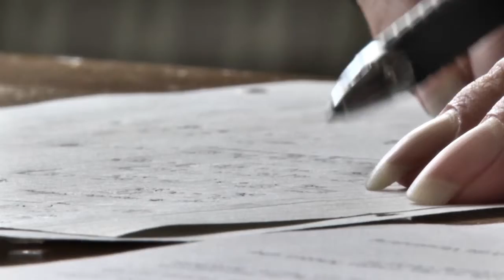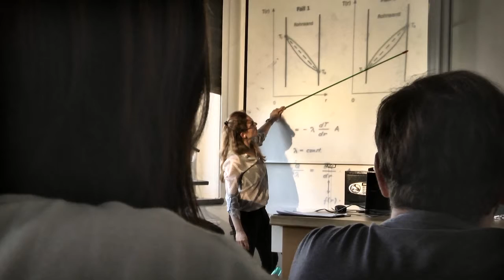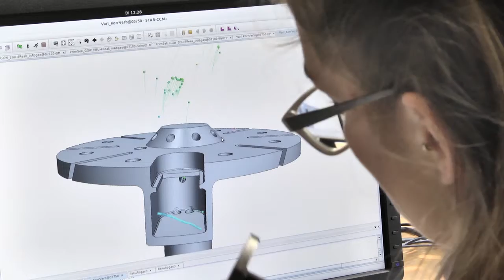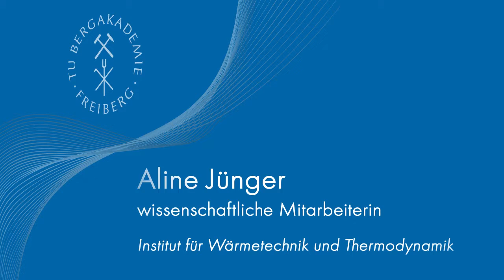Aline Jünger - Junge Frauen an die Spitze - Porträt - TU Bergakademie Freiberg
An der GraFA (Graduierten- und Forschungsakademie) ist im Mai 2012 das Projekt „Einrichtung eines Erfolgsteams für die wissenschaftliche Laufbahn besonders begabter junger Frauen“ gestartet. Das Projekt wird zur Umsetzung des Gleichstellungskonzeptes der Universität realisiert.

Wir geben mehreren Doktorandinnen und Studentinnen mit Promotionsabsicht (kurz vor Ende des Studiums) die Chance, bis zu drei Jahre lang in einem Erfolgsteam Kompetenzen zu erwerben, die heute neben sehr guter Forschung für eine erfolgreiche universitäre Laufbahn erforderlich sind. Sie erhalten dazu methodische Trainings, Gruppencoachings, organisieren eine Strategie-Studienfahrt nach Brüssel, treffen regelmäßig herausragende Frauen aus Wissenschaft und Wirtschaft und können sich ihr eigenes Netzwerk beginnen aufzubauen.

Im Rahmen des Projektes werden die Doktorandinnen vorbereitet auf die frühzeitige Teilnahme an internationalen Wettbewerben, die Einwerbung von Stipendien, die Mitarbeit an Veröffentlichungen, die aktive Tagungsteilnahme, die Netzwerkarbeit mit anderen Wissenschaftlern/-innen, die Organisation und Ausrichtung von Tagungen und Kolloquien sowie die Betreuung einer studentischen Peergroup.